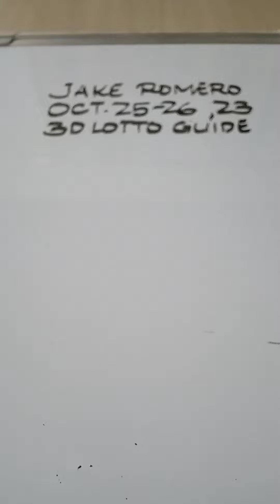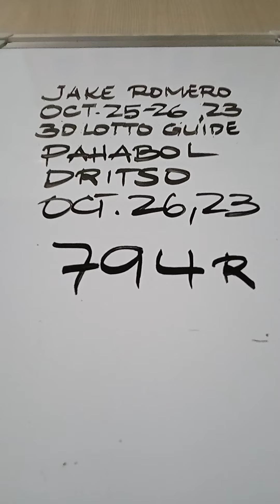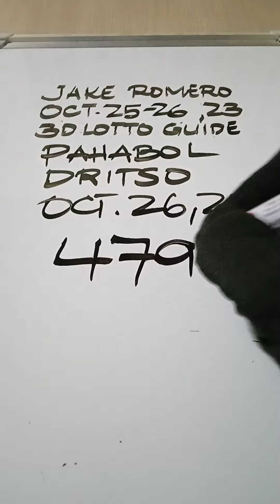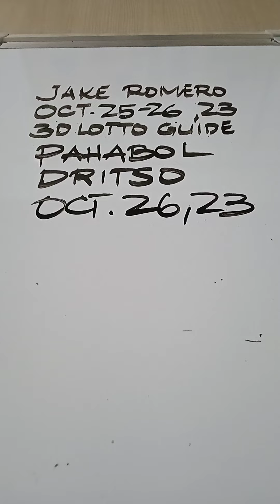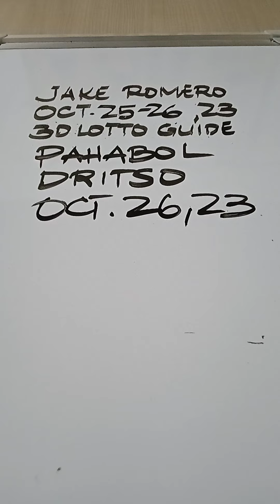SWERTRES PAHABOL DRITSO OCTOBER 26, 2023@jakeromero2553